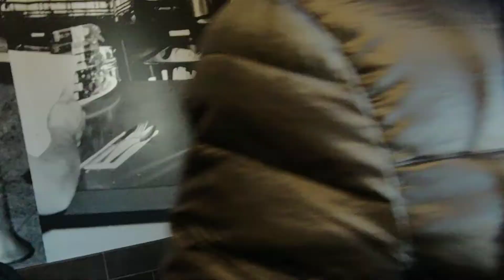We went to MI vlog #2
Hello guys, we went to MI/Michigan. It was a whole lot of fun!